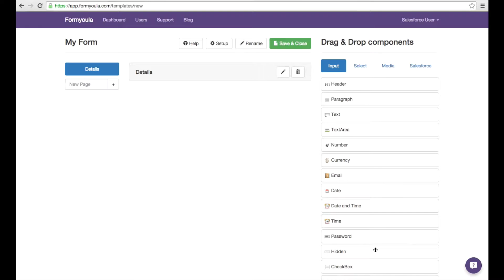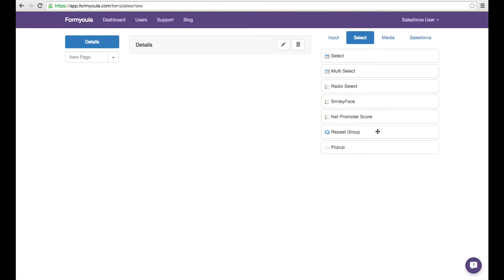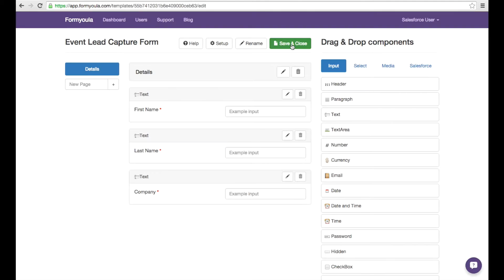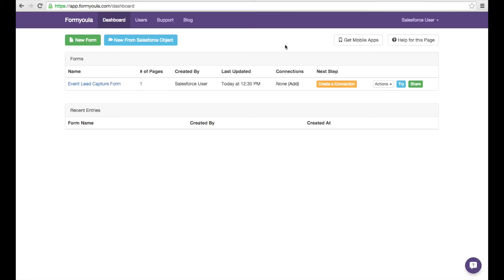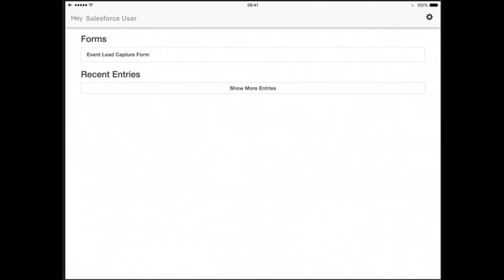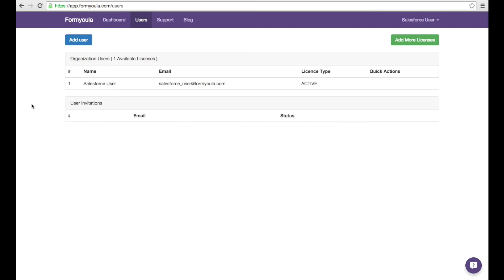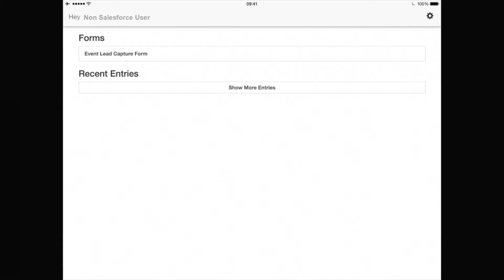Formyoula Setup and Deployment Overview | Salesforce Offline Forms